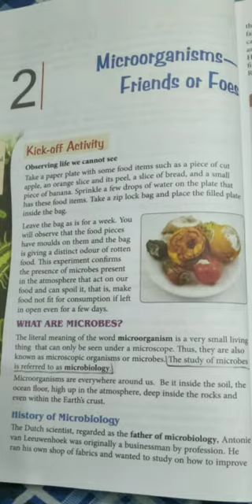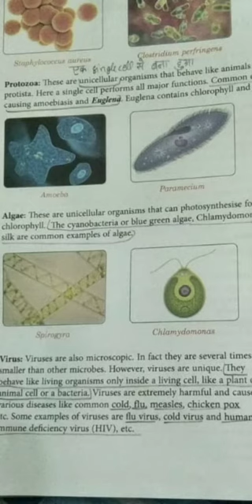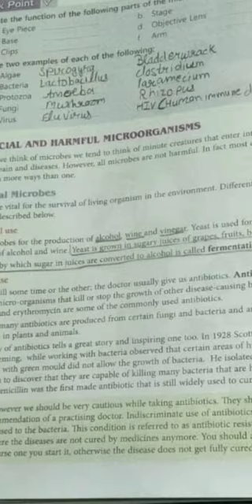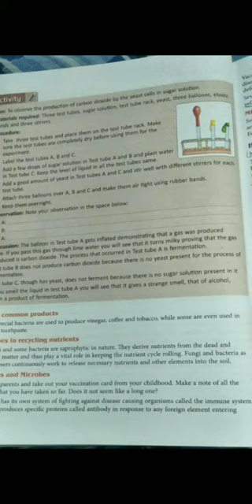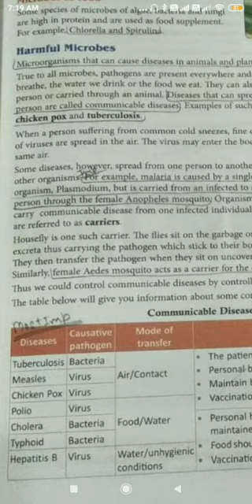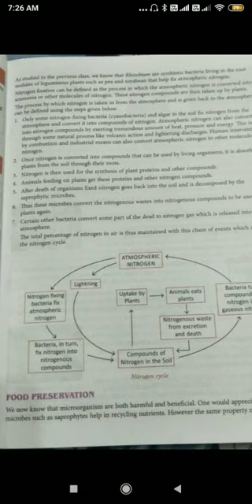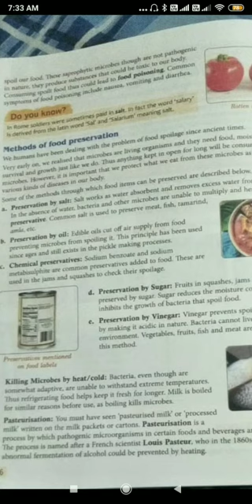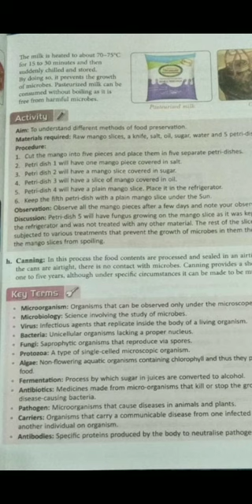Class 8 | Ch-2 | Microorganisms- Friends or Foe | Hindi Explanation